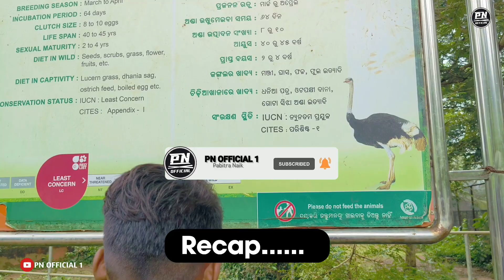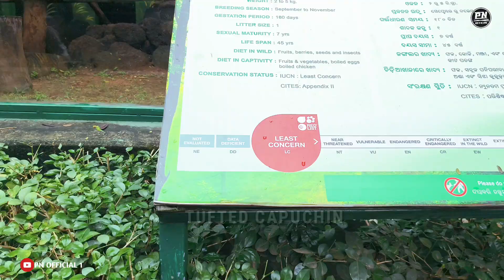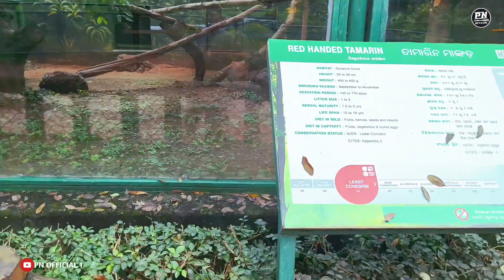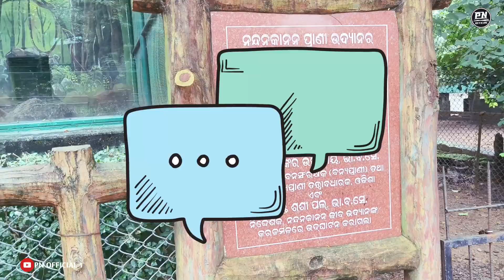A visit to Zoological park Nandan Kanan At Bhubaneswar//Part 4//New Vlog//Day:-5// PN OFFICIAL 1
Hii guys
           Aapan mankar lagi fer gute nua Vlog,
aau e vlog video ta bhubaneswar ra Zoological park Nandan Kanan re shoot karichu, video dekhiki bahut maja lagijiba apan manke,

Jai jagannath 🙏🙏🙏
Jai maa samlei🙏🙏🙏

➡️ VOICE OVER MIC:
➡️POP FILTER:

      This video is made only in intention of entertainment and educational propose and nothing should be taken seriously, respect everyone.

Video is for educational purpose only. copyright disclaimer under section 107 of the copyright Act 1976, allowance is made for "fair use" for purposes such as criticism, comment, news reporting, teaching, scholarship, and research.

All copyright reserved by PABITRA NAIK OFFICIAL 1 YouTube channel.

Pabitra Naik Official 1
Pabitra Naik
Wildlife photography at Nandan Kanan, Nandan Kanan Zoo family day,
 Visiting Bhubaneswar Zoo
Nandan Kanan Zoological Park,
Bhubaneswar attractions,
 Indian wildlife,
Exotic animals,
 Animal conservation,
 Zoo vlog,
 Family day out,
 Animal encounters,
 Educational field trip,
Wildlife photography
Deer park
deer safari
Deer safari vlog videos

PN OFFICIAL 1